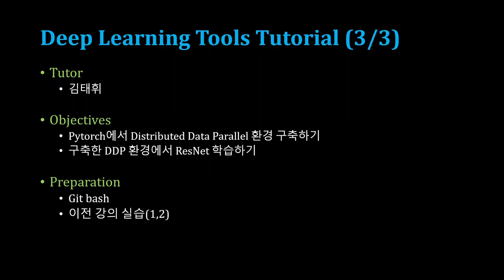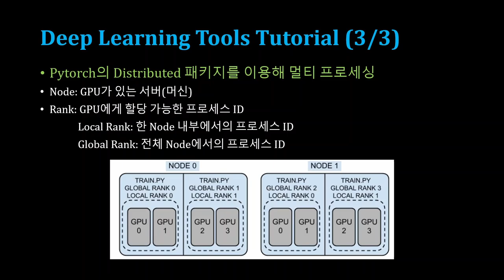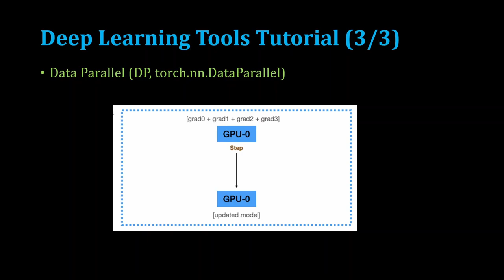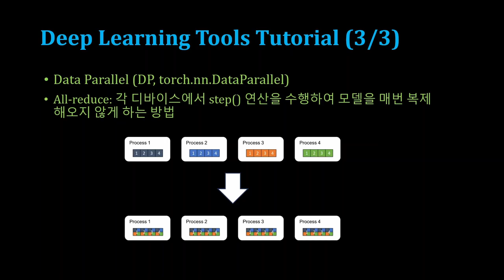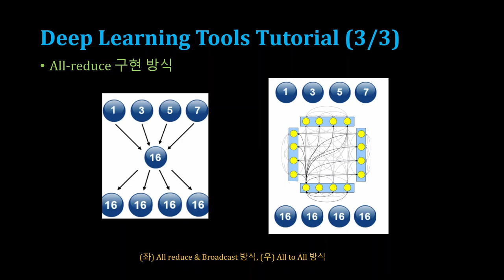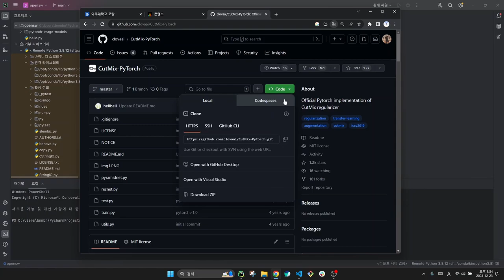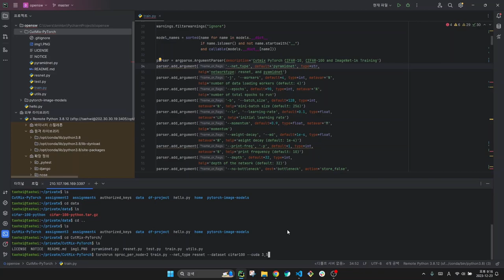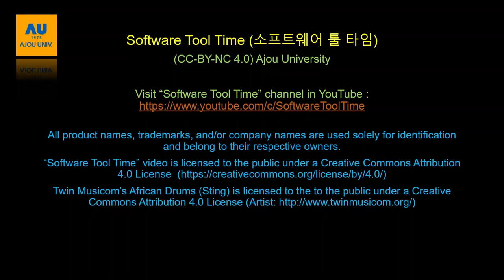[SWTT] Distributed Data Parallel (DDP)과 DP 환경에 대한 이해와 DDP 환경 실습 (3/3)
[SWTT] 딥러닝에 대한 기초적인 이해와 PyCharm 환경 구축 (1/3)
[SWTT] timm 라이브러리와 screen 명령어 사용법, wandb 연동 방법 (2/3)
강사 : 아주대학교 사이버보안학과 김태휘
사전지식 : Pytorch, Linux, Git에 대한 기본적인 이해